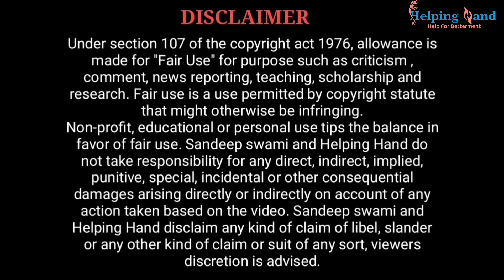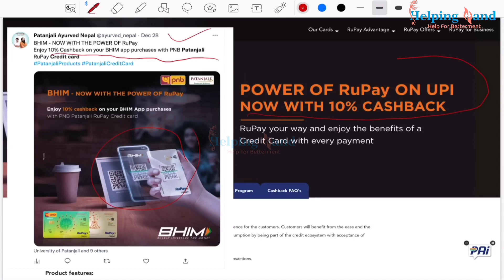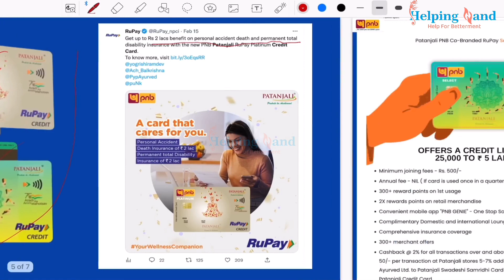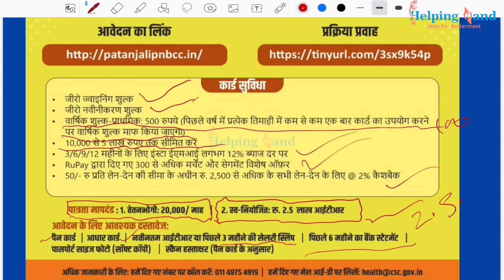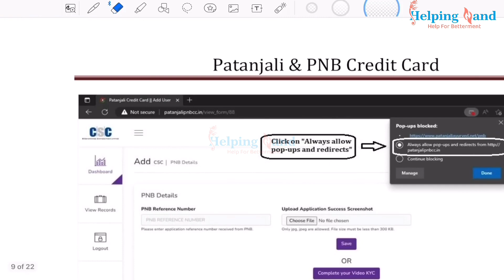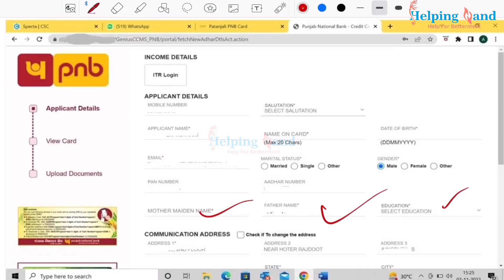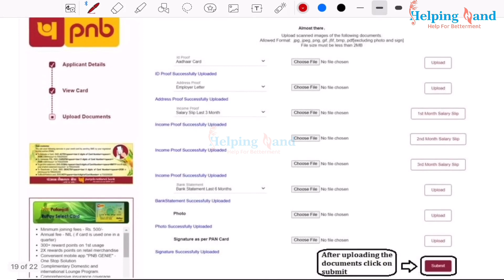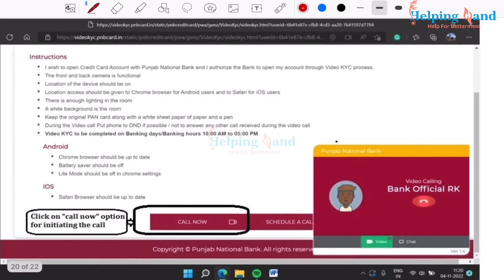पतंजलि क्रेडिट कार्ड कैसे बनवाए | Patanjali credit card apply online | Card Benefit@helpinghand307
Hello,

आज की विडियो में आपको बताने वाला हू कि आप घर पतंजलि क्रेडिट कार्ड ले सकते हैं पतंजलि क्रेडिट कार्ड जारी हो चुका है मिलने वाला है 10लाख तक का फायदा  हैं पूरी जानकारी इस वीडियो में

Details in the video like home address, Email addresses, sign in credentials, phone number, Passport number, Bank account information are demo do not belong to a real human. All credit for copyright material used in the video goes to the respected owner. This video is not intended to spread romours, offend or hurt the sentiments of any religion, communities or individuals, or to bring disrepute to any person. The viewer should always do their diligence and anyone who wishes to apply the idea contained in the video take full responsibility for it. Also it is own risk and consequences. The meterial contained in this video can't replace or substitute for the service of trained professionals in any field including, but not limited to, financial, medical, psychological and legal metters. Sandeep Swami and All team of Helping hand @helpinghand307 do not take responsibility for any direct, indirect implied, punitive, special, incidental, or consequential damages arising directly or indirectly on account of any action taken based on video. Sandeep Swami and All team of Helping Hand is claim any kind of claim of libel, slander or any other kind of claim or suit of any sort.